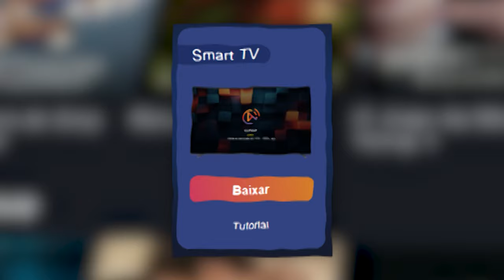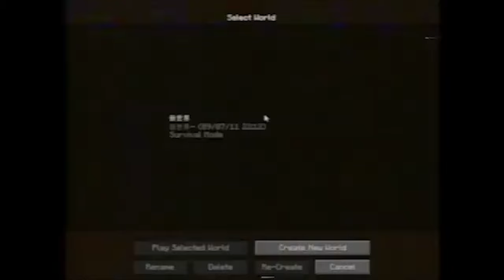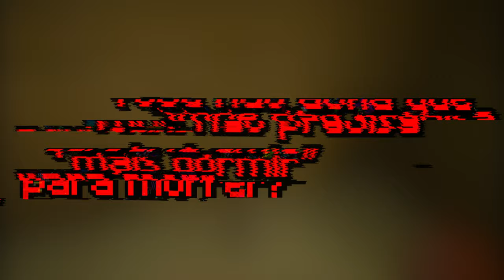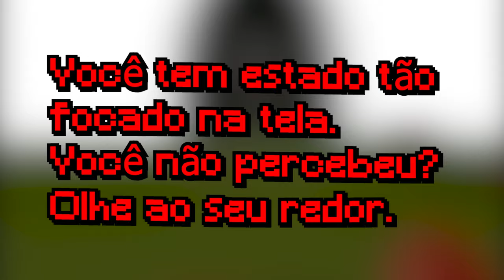A VERSÃO MAIS ASSUSTADORA DO MINECRAFT - Anti-Piracy [Minecraft/VHS Horror]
Hoje eu falo sobre a versão mais assustadora do Minecraft que eu já vi. Uma versão que é feita especificamente para afastar jogadores de jogarem o mine pirata... porém, de uma forma bizarra.

Voz assustadora: @VIRALQUESTVQ
Vídeo original: @Valox

Seja membro 🧡

0:00 - Introdução
00:53 publi
1:33 Minecraft VHS